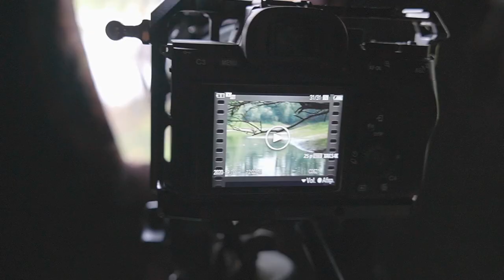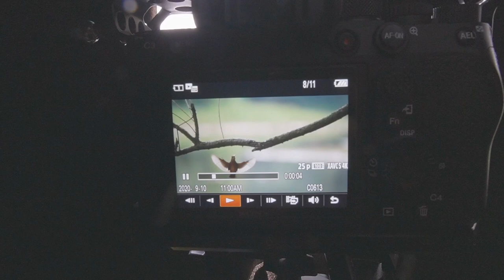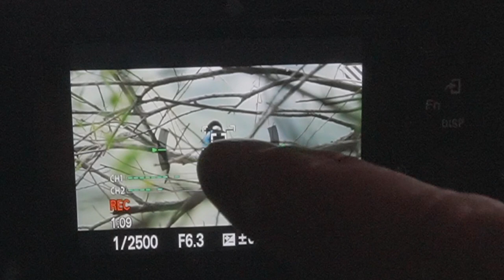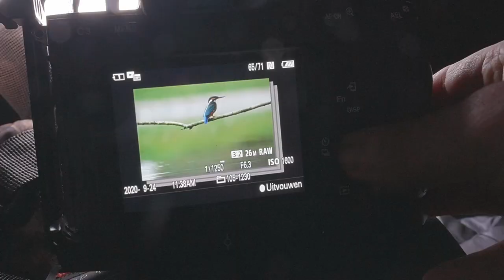Photographing Kingfishers (and helping them out!) | Wildlife Photography Vlog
Another photo of a kingfisher, in it's natural environment. That was the goal. But it proved  to be quite difficult this time. The water level in the river is very low, so the birds have a hard time finding a good fishing spot. I help them out with offering a few new spots, and try to make a few nice photos as well :)

Fine Art prints are available at my website. As well as a full list of my gear, with reasons I choose these.

The NIK Collection is a set of plugins that allows me to achieve the photo that I have inside my head in an intuitive and creative way.
TopazLabs has some amazing software to sharpen and denoise photos, based on artificial intelligence.
DXO PhotoLab is an amazing RAW development tool. It can be partially automated, but everything can be done manually as well. In a very intuitive and creative way.
A full list of my gear, with reasons I choose these be found

This channel is all about wildlife photography! Every week I upload a new vlog where I go into nature and photograph the wildlife around me.